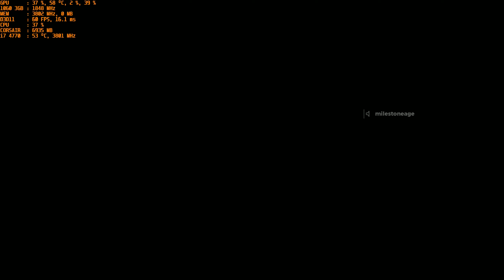RIDE 3 ONLINE 2K@60 BMW S1000RR